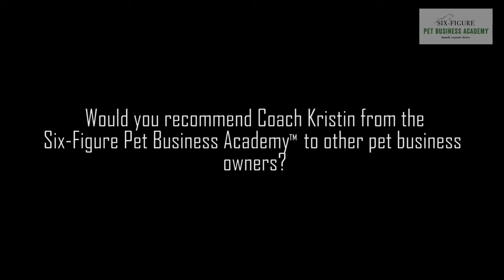Lynne Ruffini | Six-Figure Pet Business Academy Testimonial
Six-Figure Pet Business Academy Business Coaching Testimonial by Lynne Ruffini of The Dog Walking Network based in Brooklyn, NY.